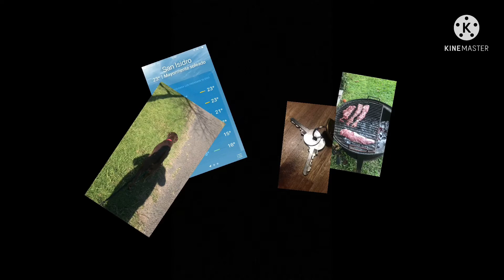Black hole add round 48